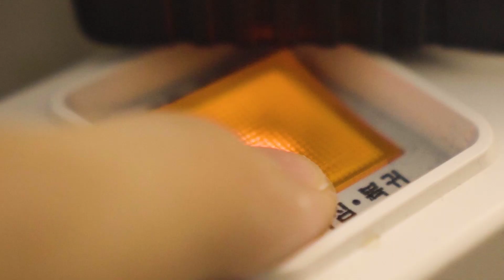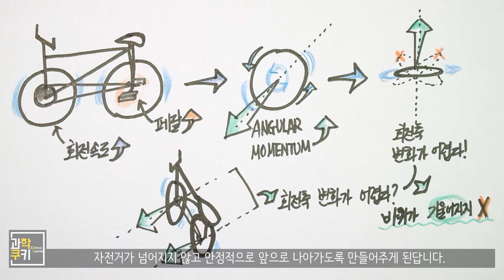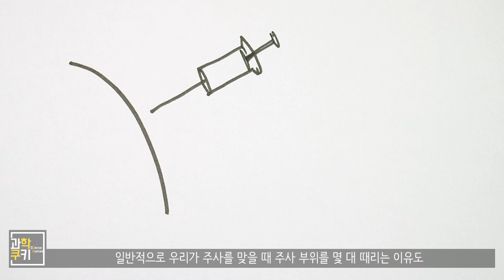달리는 자전거가 넘어지지 않는 이유? - 도火주세요 두번째!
도화주세요 쿠키 두번째 영상입니다!

가드너 님과 SW Physics Academy님께서 질문해주신 2가지 내용을 바탕으로 구성해보았습니다.

요즘 날씨가 너무 더워서 에어컨에 관한 이야기를 다루고 싶었으나, 열역학 파트를 연재하면 자연적으로 다루게 될 내용인지라 좀 더 킵하기로 했습니다 :)

Shooting Info

Under Cover
Destination Unknown
Cast of Pods
Morning Stroll
National Experss
Boardroom Theme